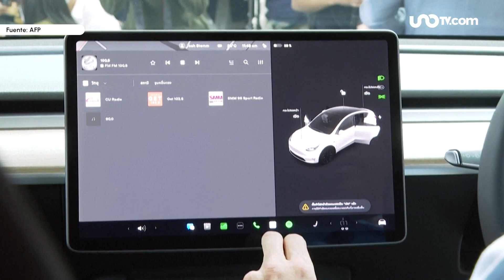Tesla sí instalará planta en Monterrey, Nuevo León; desde fabricación hasta armado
Tesla, del magnate Elon Musk, instalará una planta de autos eléctricos en Monterrey, Nuevo León; anunció este martes AMLO.